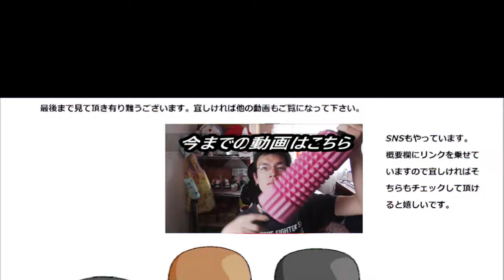ファミリーマート 中華ちまきを食べてみた。これがコンビニで買えるって凄い！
ファミリーマート　中華ちまきを食べてみました。ちまきってそんなどこでも食べられるようなイメージは無いのでそれがコンビニで食べられるって本当に凄いと思います。もちろん其のお味も～
贈り物は此方まで↓
〒153-0042